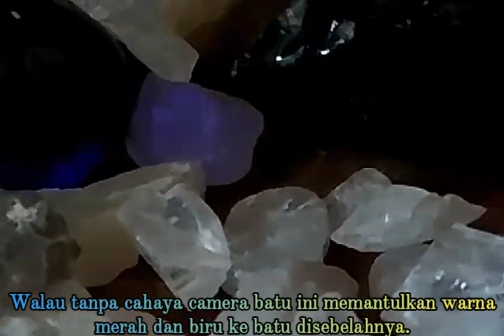Videonya gagal karena batu disampingnya